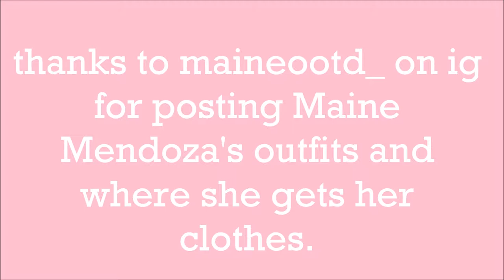TRY-ON SUMMER CLOTHING HAUL 2017 | H&M, Mandee & MORE! | MARY'S DIARY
Hello Everyone! this is my first try on clothing haul in this channel. I hope you guys like this kind of videos.

photo credits to: Ms. Maine Mendoza (mainedcm on ig)
Follow maineootd_ on ig